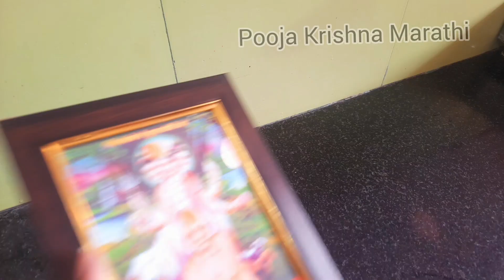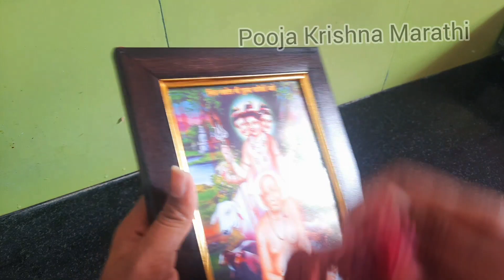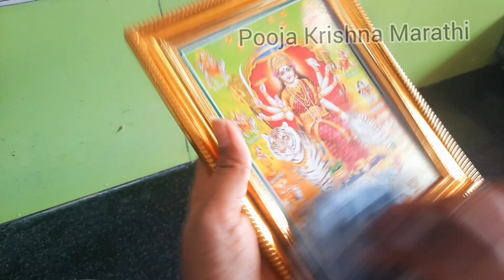देवांना अंघोळ कशी घालावी| या चुकांमुळे घराला दोष लागतो| morning daily pooja routine